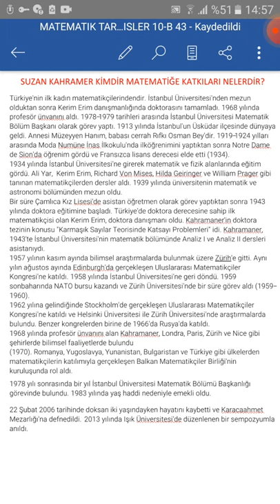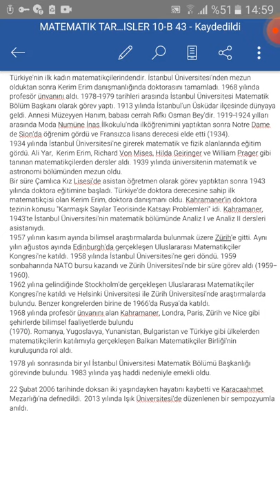Suzan KAHRAMANER kimdir? - 10B - Enes İŞLER